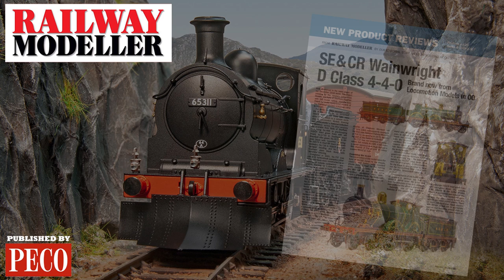Locomotion Models - Wainwright D Class 4-4-0 - SE&CR No.737 - Railway Modeller - August 2021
In the August 2021 Issue of Railway Modeller, we take a closer look at the all new South Eastern & Chatham Railway Wainwright D Class 4-4-0 - in collaboration from Locomotion Models / Rails of Sheffield & Dapol.

Finished as preserved class member No.737 in SE&CR lined green, we see the model in action hauling a fitting rake of Bachmann SE&CR 'Birdcage' stock.

See our full in-depth review in the August 2021 issue of Railway Modeller on Sale from July 8th.